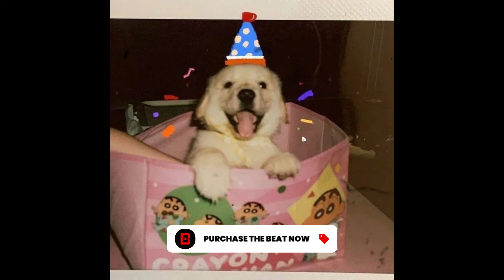(free for profit) clairo + bedroom pop + indie pop type beat - my dog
*READ BEFORE YOU USE IT !!!*
▵This beat is available for you to use and keep 100% profit ONLY ON Youtube & Soundcloud but please give me credit for the composition where possible (Prod. CRMDRM) and put the link of the beat on the description. But if you want to distribute your song on all platforms like Spotify or Apple Music you need to Purchase a lease.

▵Put ( prod. CRMDRM ) in the title so that I can listen to it :)
▵ DO NOT USE CONTENT  ID